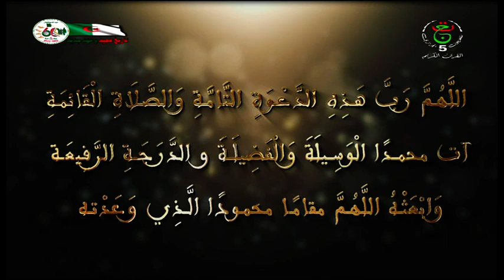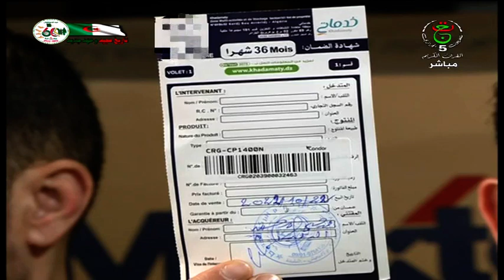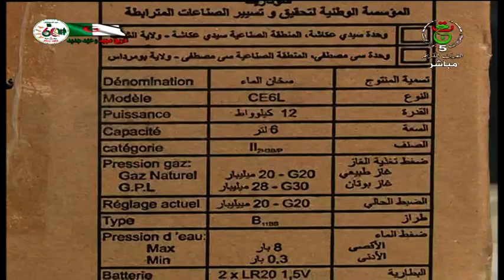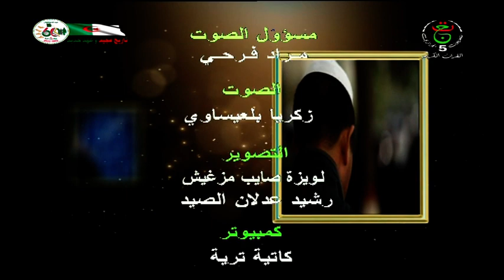مفاتيح ـــ 2023 02 12 | القاتل الصامت